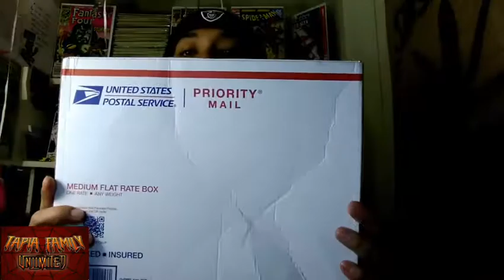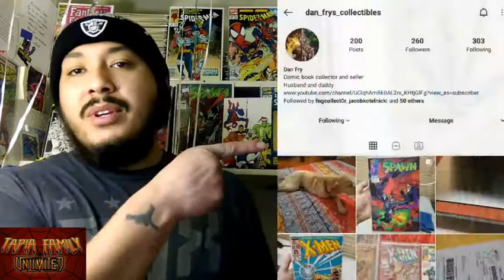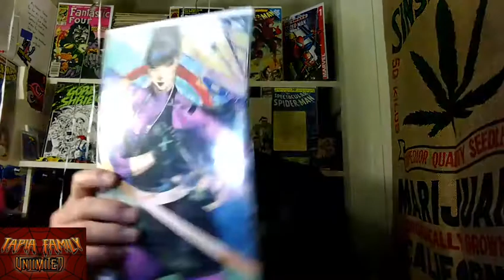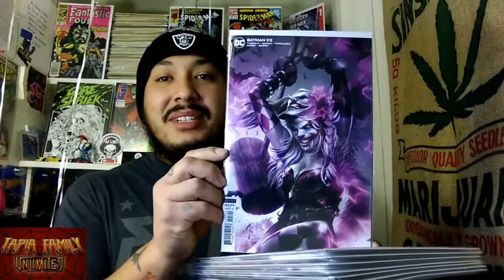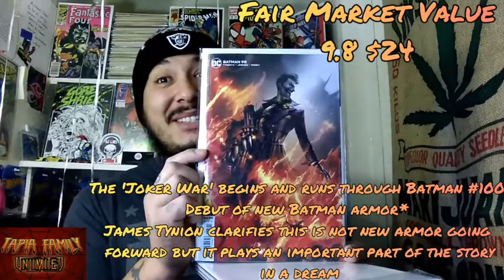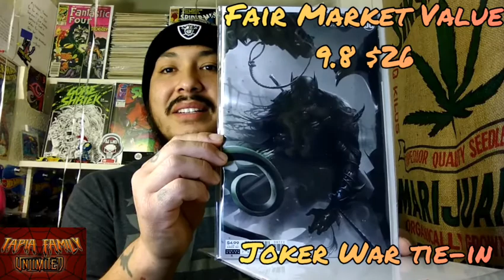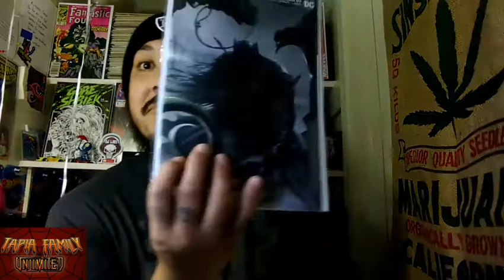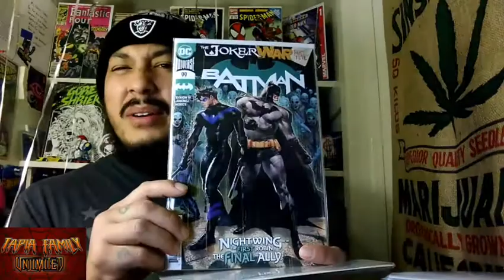Mail Call From Dan_Frys_Collectibles (Holiday Special Giveaway Win)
Sorry for the late upload but here is my winning prize from @Dan_Frys_Collectibles

Go give Him A Follow On IG